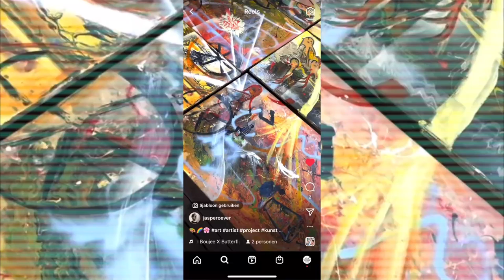Jasper van den Oever ART reels | Helemaal Content Marketing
Reels gemaakt door Helemaal Content Marketing in opdracht voor Jasper van den Oever Art in Breda.